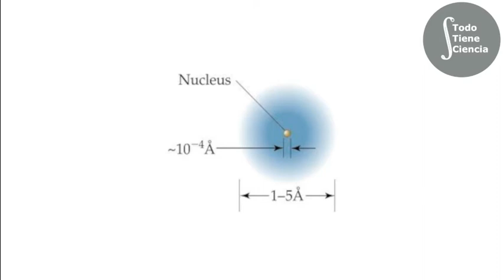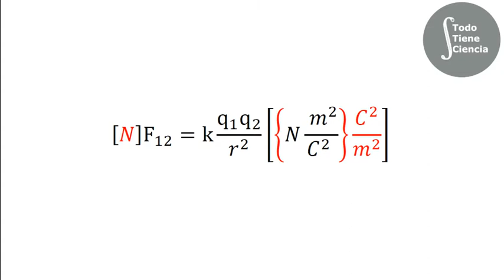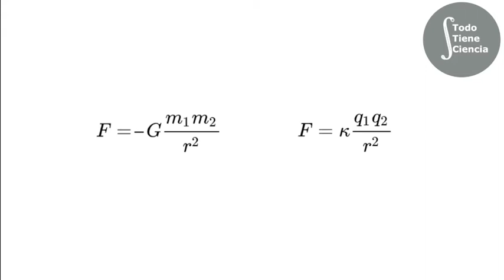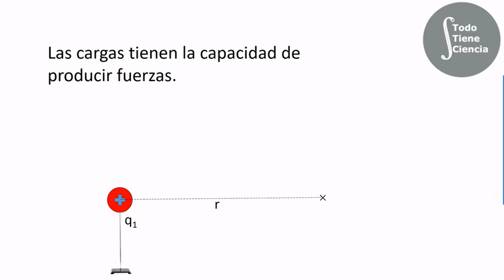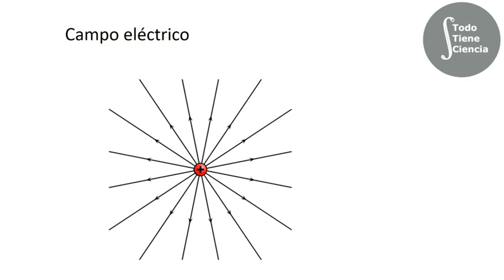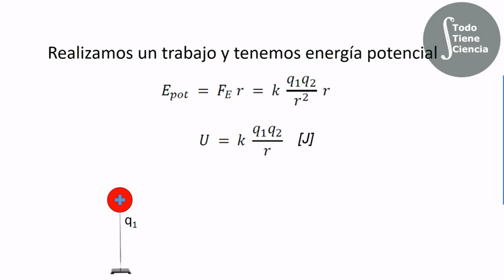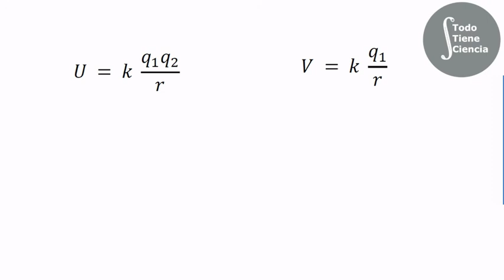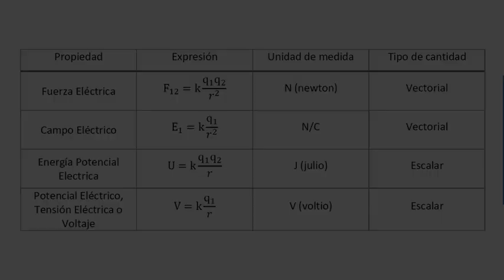Fuerza, Campo, Energía Potencial Eléctrica y Potencial Eléctrico.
Física Conceptual
Electromagnetismo
Fuerza
Campo
Energía Potencial Eléctrica
Potencial Eléctrico.